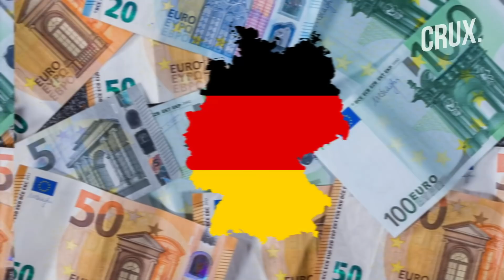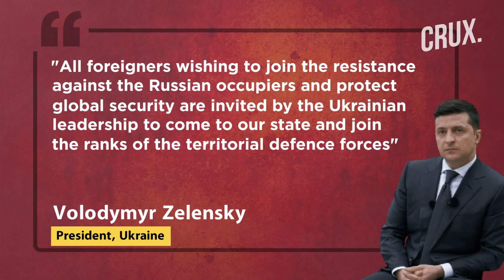Ukraine Invasion Day 4: Putin Puts Nuclear Forces On High Alert, Ukraine Agrees To Talks With Russia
Russia’s Vladimir Putin put nuclear deterrence forces on high alert as Ukraine claimed to have fought off an incursion into Kharkiv. The 4th day of Putin’s invasion of Russia’s pro-West neighbour was marked by street fighting in Ukraine’s 2nd largest city. Russian forces also attacked airfields and energy facilities, but faced stiff resistance than expected, as per reports and experts. Kharkiv’s governor claimed that Russian troops had been repelled from the city.

0:00 - INTRODUCTION
0:33 - PUTIN ASKS HIS TROOP TO PREPARE
2:08 - JAPAN JOINS SWIFT BAN, GERMANY HIKES DEFENCE SPENDING
2:53 - ISRAEL OFFERS MEDIATION, UKRAINE AGREES TO TALKS
4:57 - UKRAINE CLAIMS 4,300 RUSSIAN TROOPS KILLED IN COMBAT
6:21 - REFUGEE TALLY MOUNTS, THOUSANDS RETURN TO FIGHT